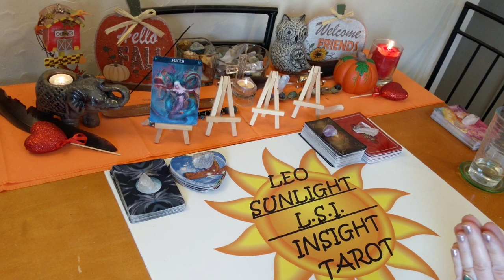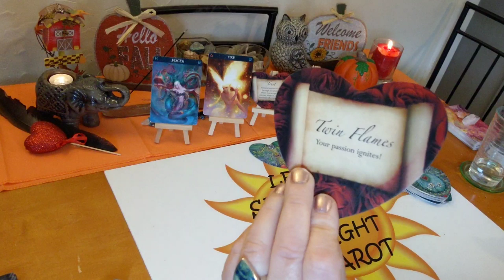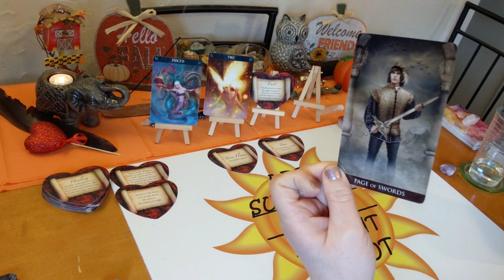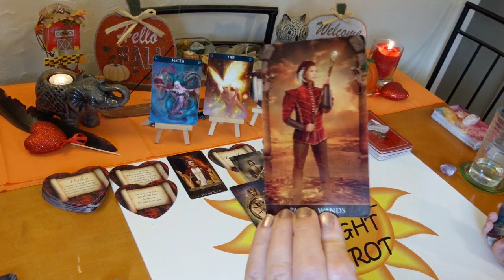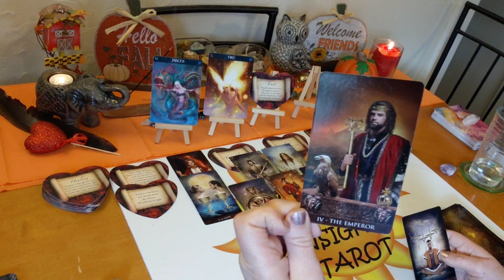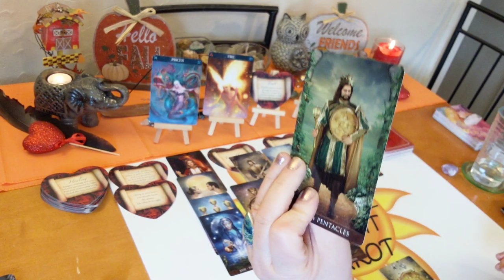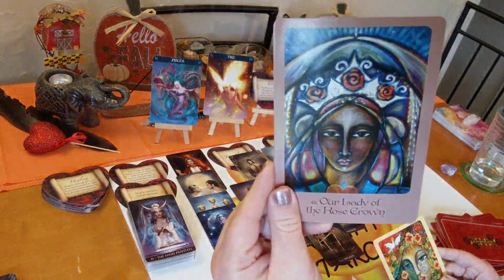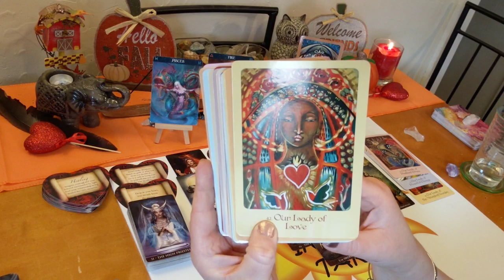Pisces♓ Love Reading 🙏Time, Trust & Healing💖 November 2019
♓Pisces♓ Love Connection Tarot & Oracle Card Reading for November 2019. A look at your love connection situation. This has to be an actual connection of some kind. I’ll give you the messages you need to hear through intuition & spirit. How you are both feeling about the connection and each other. The actual situation, advice for you & possible outcome. All clarified with Tarot & Oracle cards. Clarity, hope, faith & optimism is what I give along with honesty & truth. Giving you what you need to make the right choices & decisions in your life.